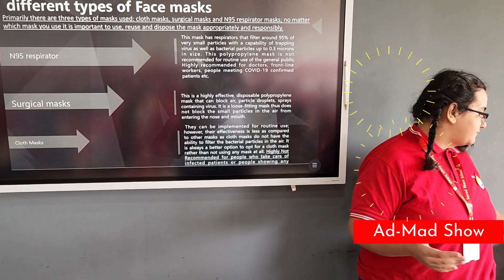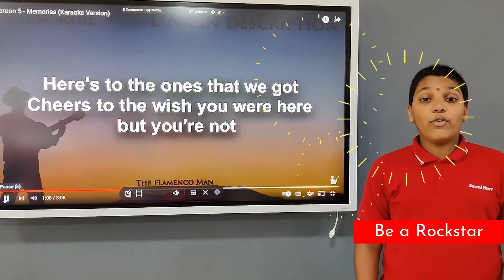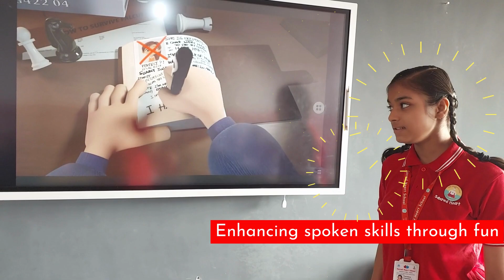Sacred Heart School, The Great English Fest Day 4 2